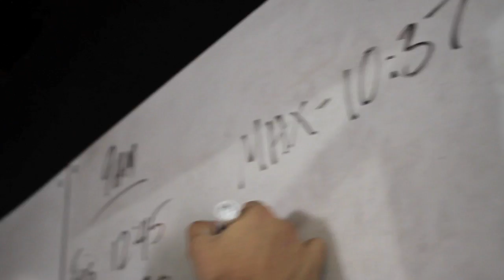Guerrilla Fitness Commercial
Guerrilla Fitness owner, Gregg Arsenuk explains the concept of Guerrilla Fitness.  See the facility, meet the people that make up the community and find out why it works for everyone.